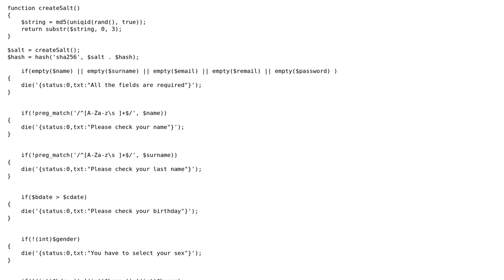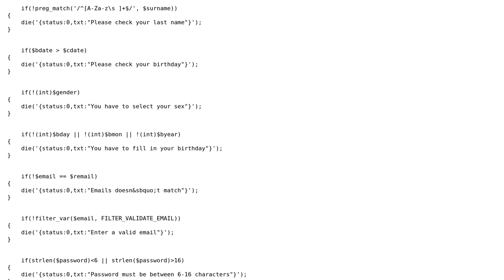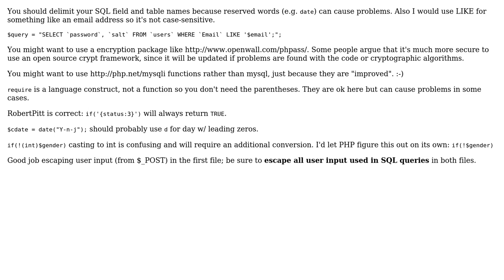Login and signup validation php critique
With thanks & praise to God, and with thanks to the many people who have made this project possible! You are responsible for your own actions.